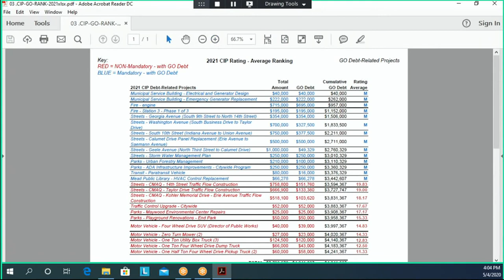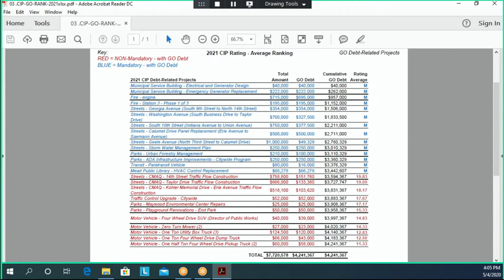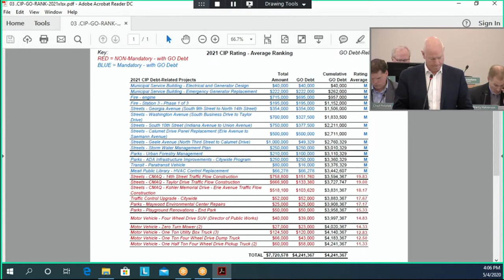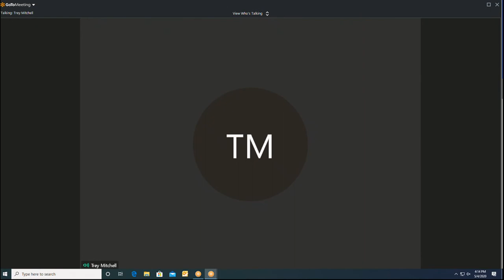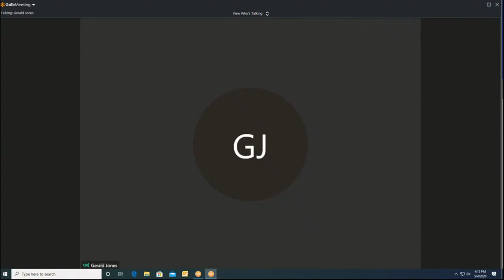CIC 05042020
CAPITAL IMPROVEMENTS COMMISSION - 4:00 P.M.
CITY HALL - COUNCIL CHAMBERS, 828 Center Avenue, Sheboygan, Wisconsin